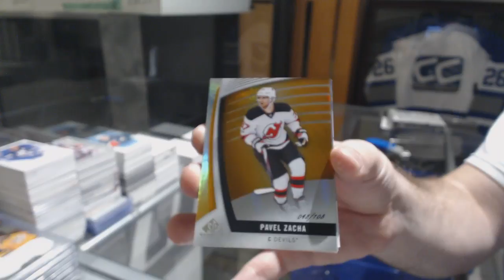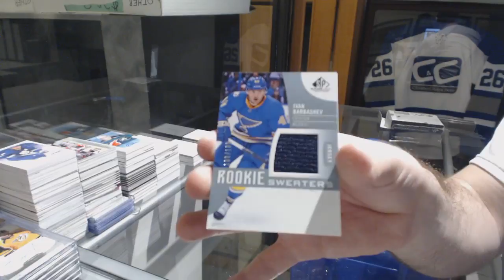DerekHockeyNut's 17-18 Upper Deck SP Game Used Hockey Free Box Break